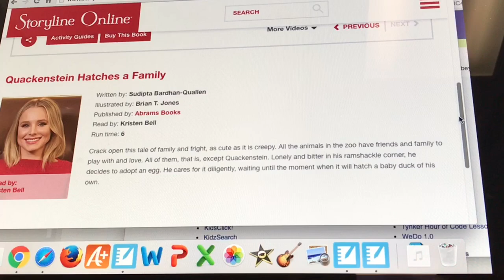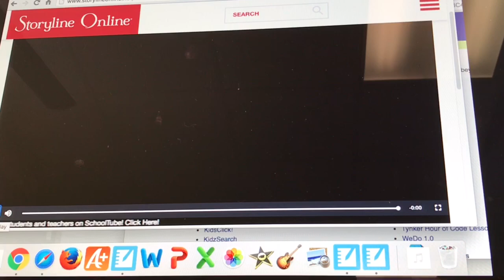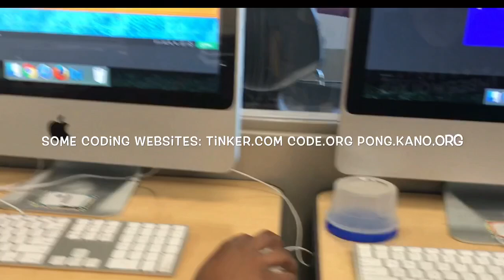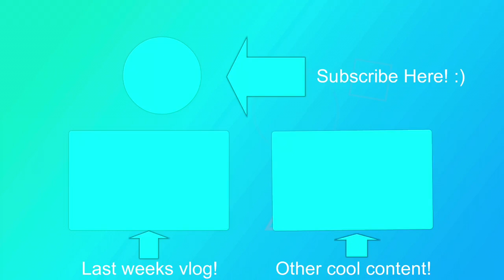HOW MUCH DOES A SUB MAKE? | Substitute Week 26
I explain how much a sub makes, how I keep track of how much I’m making, and how I save my money!